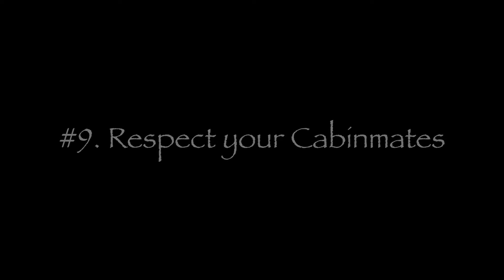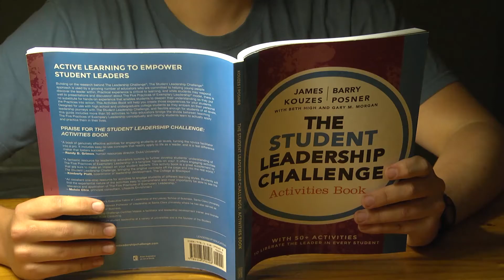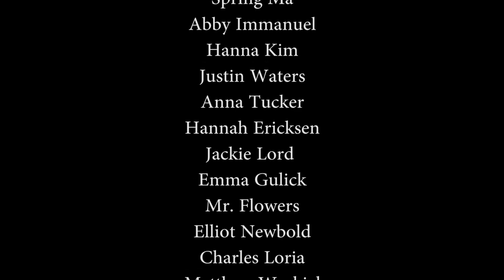CHS Retreat 2014 Rules Video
The Birth of "Super Edgy" and the reason that some of us no longer appreciate "The Bed Intruder Song"